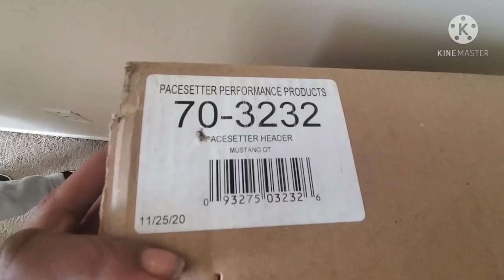Droppin my mustang off to get LTH'S installed